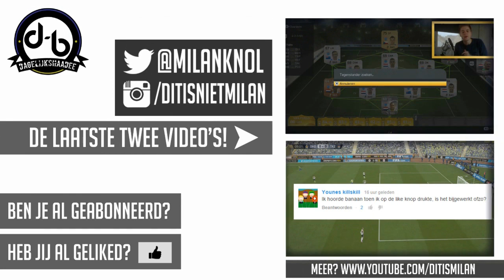FIFA FRIDAYS #49 - MARTINS INDI HEEFT AMBITIE!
→ Alle Afspeellijsten ↪

Je kijkt naar een video van DagelijksHaaDee, DagelijksHD oftewel, DHD! Mijn naam is Milan Knol en ik upload met vele vrienden en andere mede-YouTubers zoals David van DusDavidGames / DDG, Don / GameMeneer,, Enzo Knol, Frans Fitness, Matthy / Fifalosophy, Melvin / AltijdMelvin, Joost / JoostSpeeltSpellen, Jos / GoldenPowerProd en meer!
Wij uploaden let's plays van Minecraft (The Kingdom), Minecraft Survival, GMOD, Fifa 14, Grand Theft Auto 5, Simulator Games, Vlogs, Rollercoaster Tycoon 3, Horror, Minigames & nog veel meer! Ben je enthousiast? Bedankt!